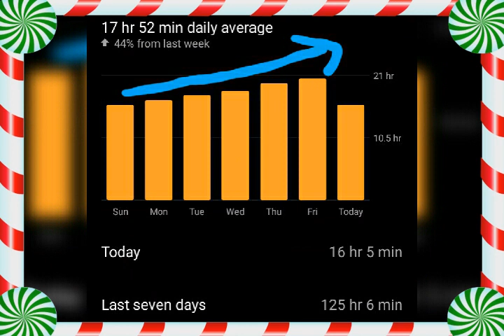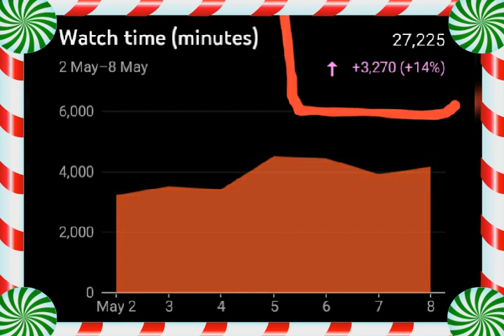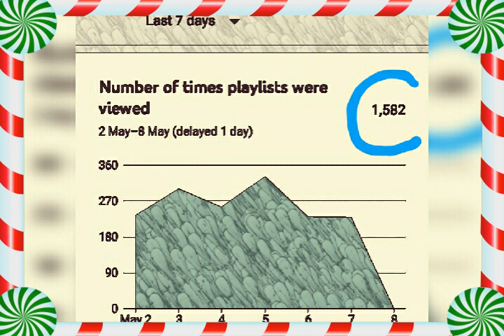ONLINE LECTURES(Last week report)